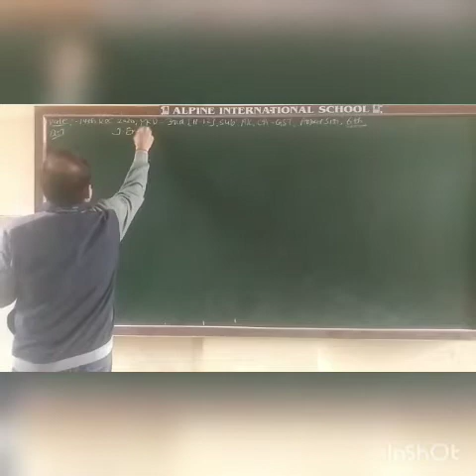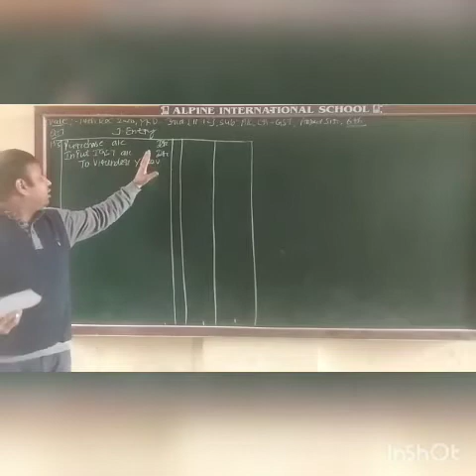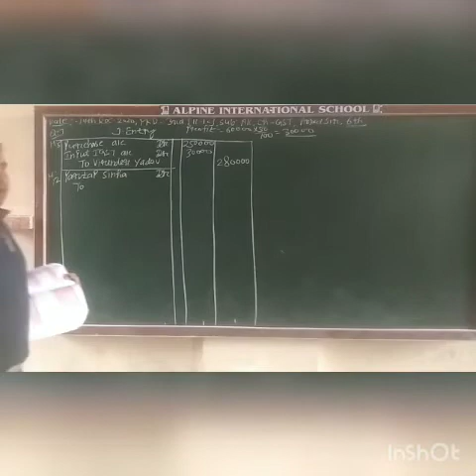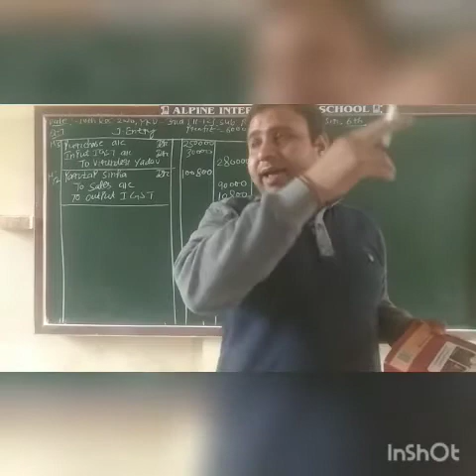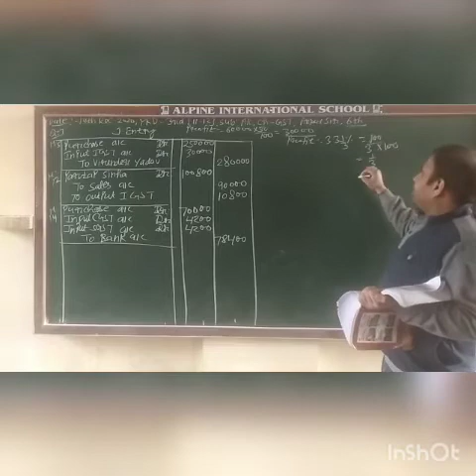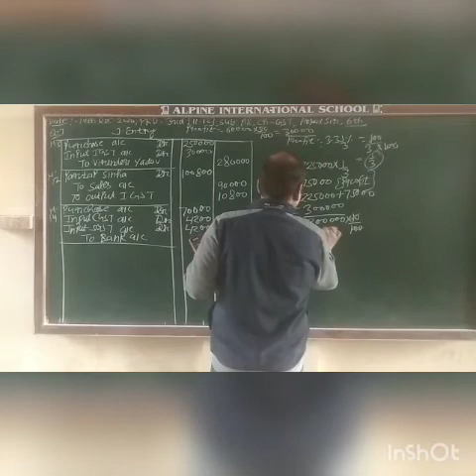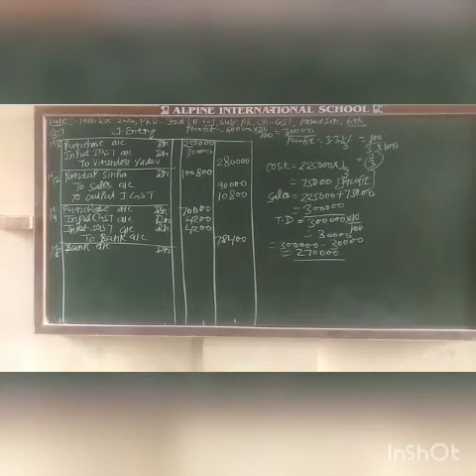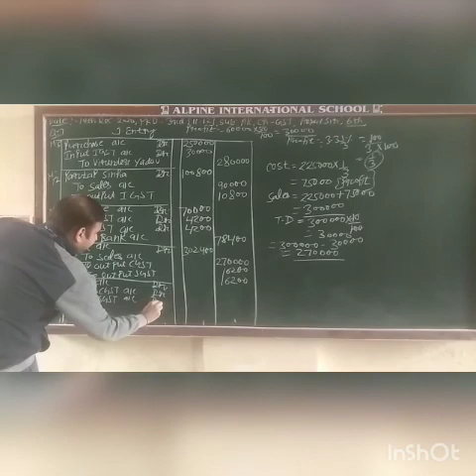16 January 2021 11 th Account C